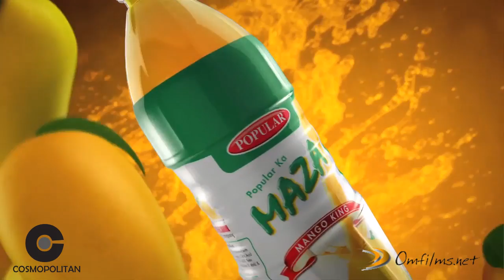Maza TVC Pakistan